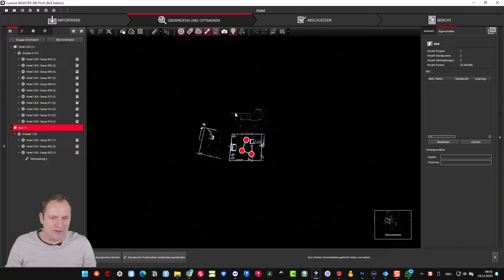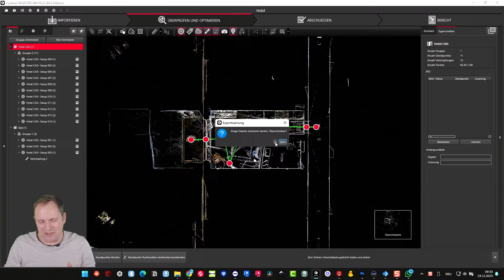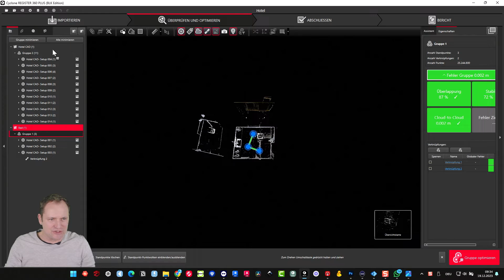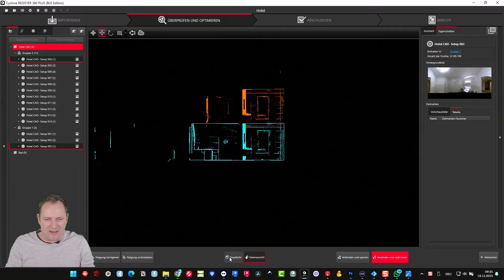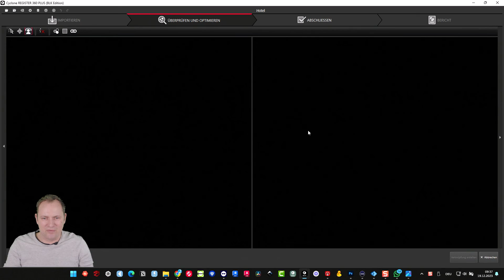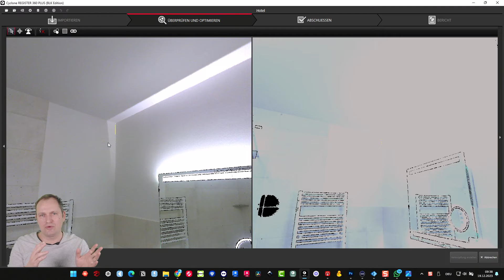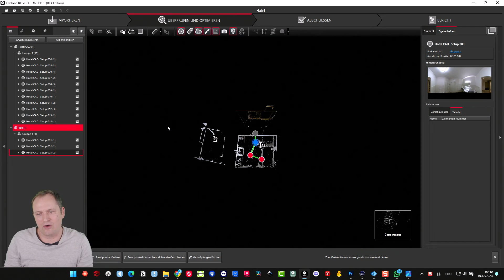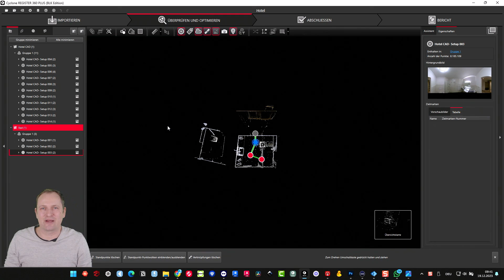Manual Registration of Individual Scan Positions in Leica Cyclone Register 360 Plus - Scanner2GO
In this tutorial, we would like to show you how you can manually register scans on a PC in Cyclone Leica Register 360.